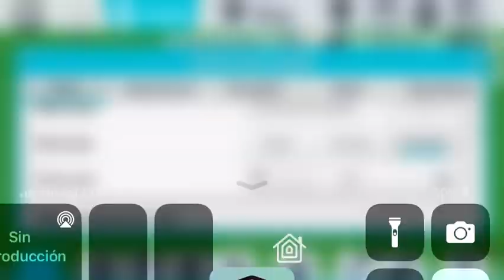A Smooth,fast corkscrew roller coaster (Theme park tycoon 2)